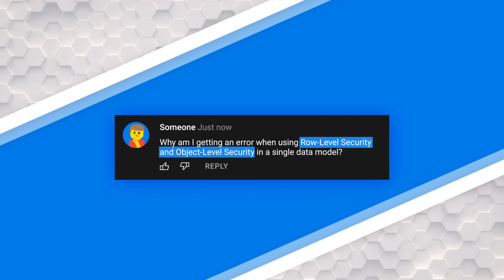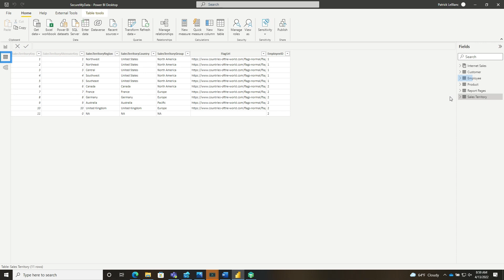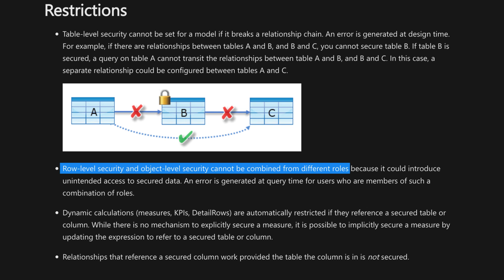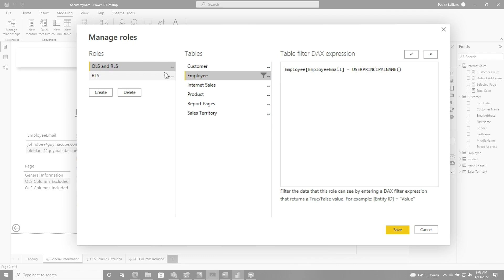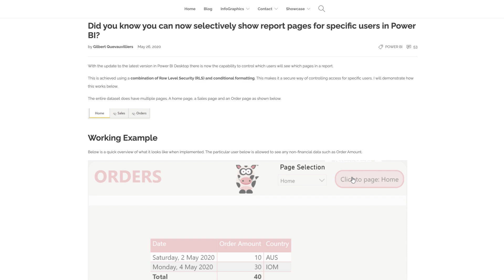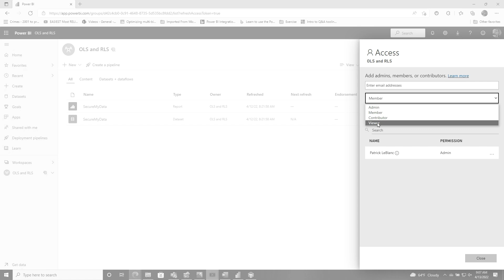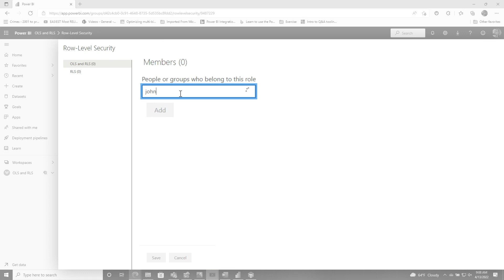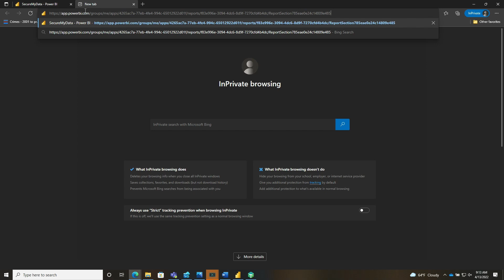Row-Level Security and Object-Level Security together in Power BI??? Yup!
Struggling with using Row-Level Security (RLS) together with Object-Level Security (OLS) in Power BI? You think it can't be done? Think again! Patrick shows you how to use both together.